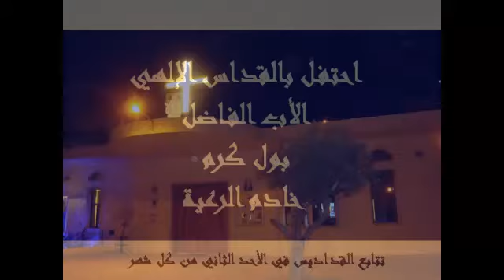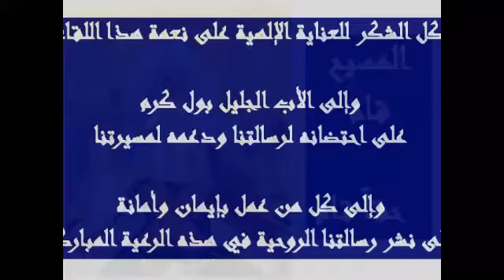جماعة "اذكرني في ملكوتك" رعية مار أنطونيوس الكبير- مستيتا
انطلاقة الجماعة بالقداس الشهري الأول لأجل الراقدين على رجاء القيامة
رعية مار أنطونيوس الكبير - مستيتا
احتفل بالقداس الإلهي الأب بول كرم، خادم الرعية
وتتابع القداديس في الأحد الثاني من كل شهر - 6 مساءً            المسيح قام، حقاً قام